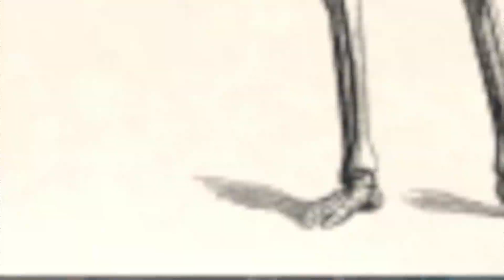這間諜把婕媞玩的真好